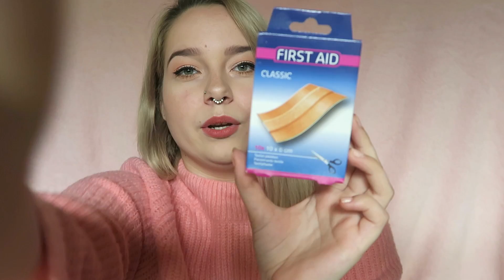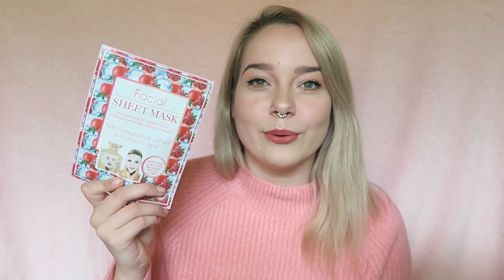GROTE ACTION SHOPLOG !!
-- STALK ME --